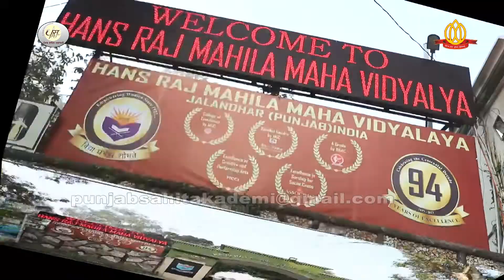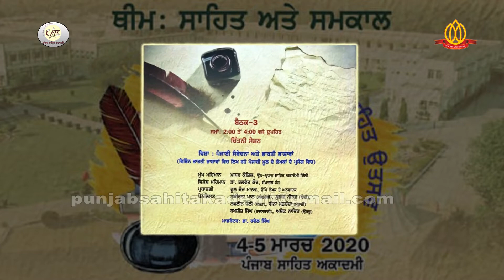ਸਾਹਿਤ ਅਤੇ ਸਮਕਾਲ - ਇੱਕ ਅਧਿਐਨ -1